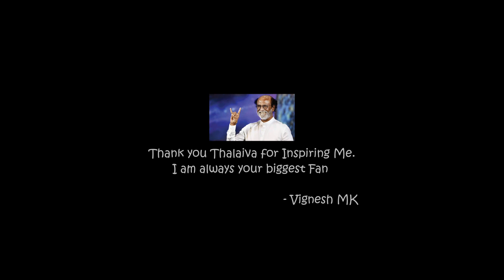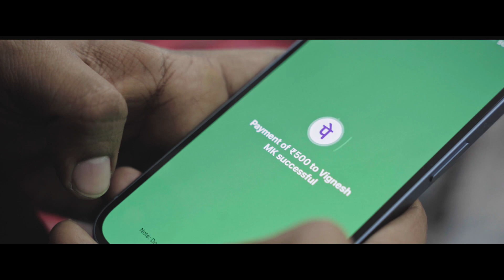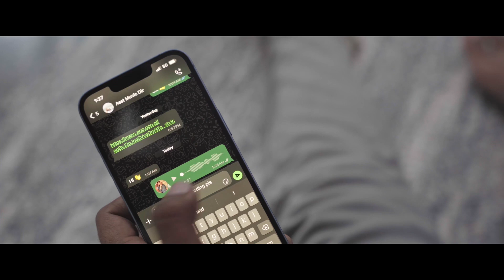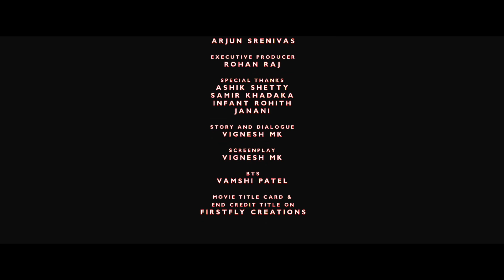MUTE 🤫 SHORT FILM BY VIGNESH MK